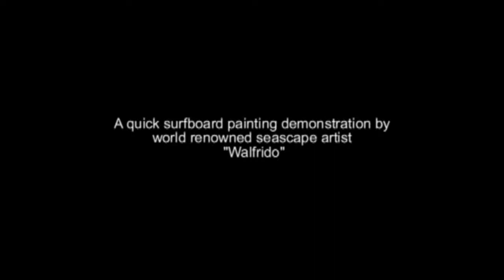Walfrido painting Diamond Head Dawn Patrol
Walfrido painting his Diamond head dawn patrol oil on surfboard quick demo. Courtesy Darkenforcer900.